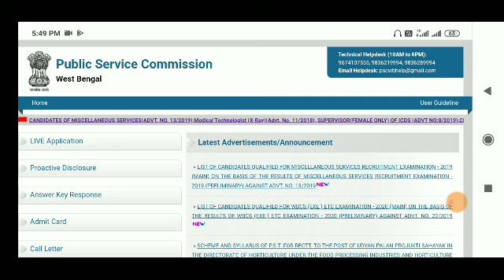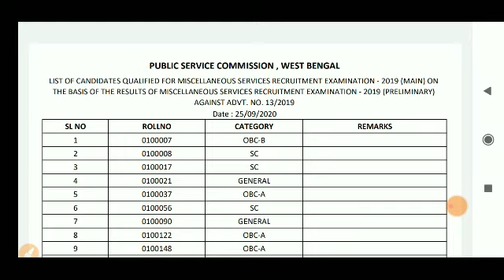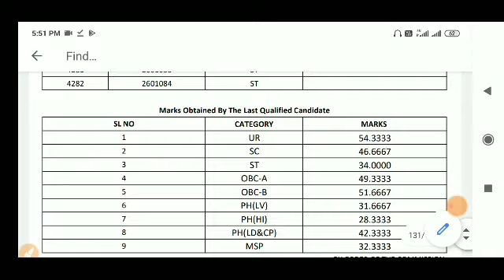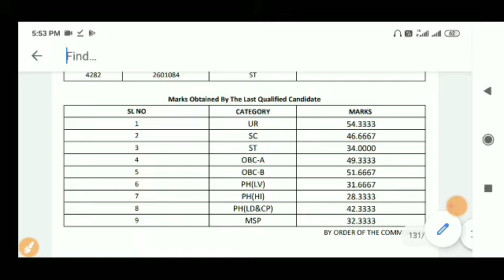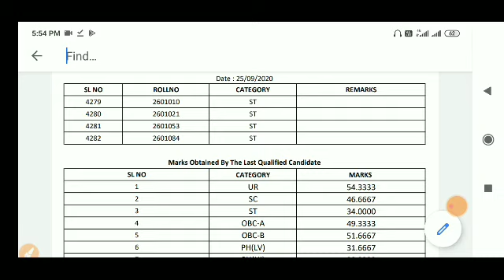wbpsc good news // PSC miscellaneous service result out // miscellaneous preliminary